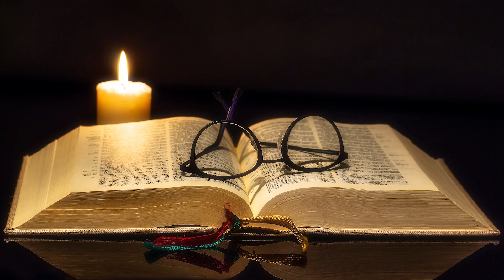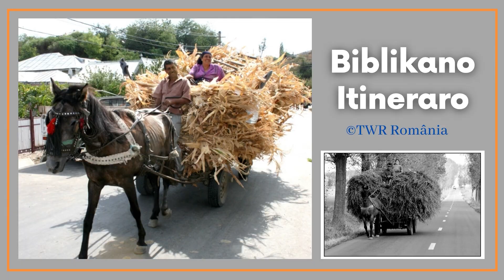Biblikano Itineraro Episodo 543 Galateni 4:1-12